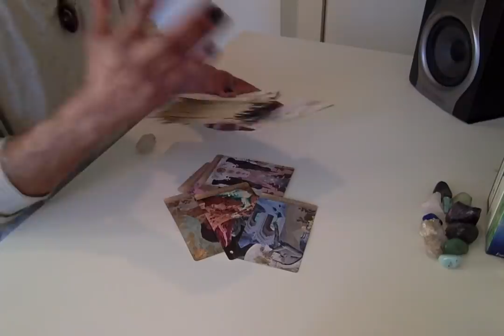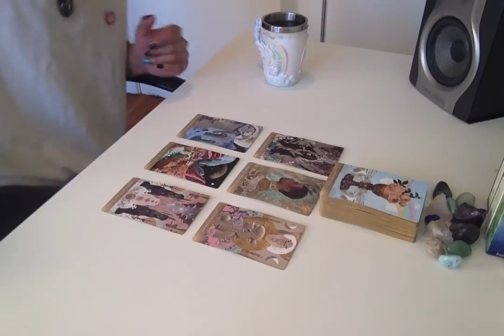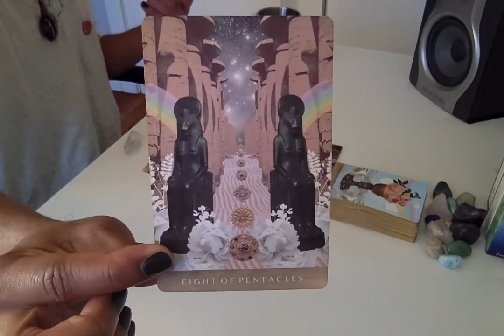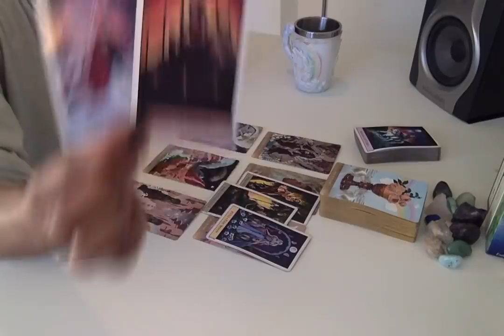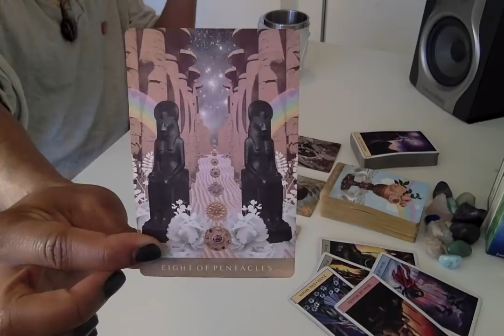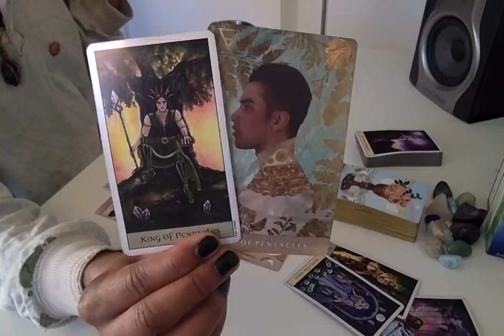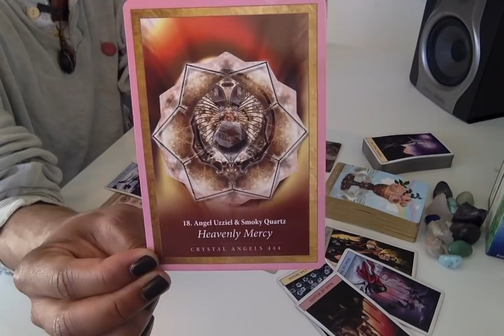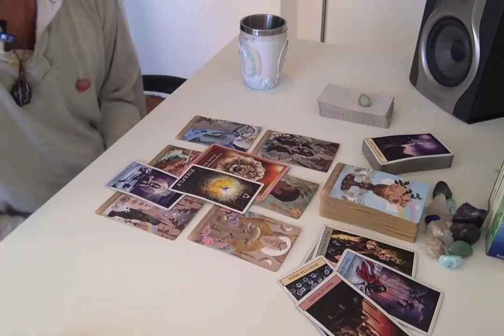Morning Coffee - * Growing Up & Showing Up * - 4/23/19 Daily Reading